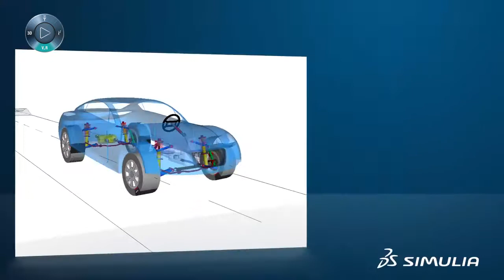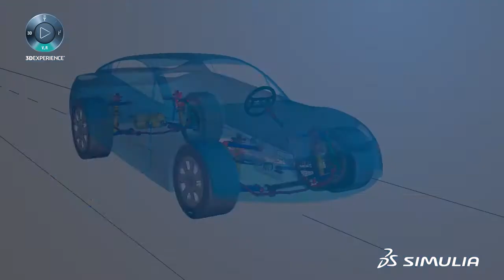SIMULIA Simpack - Multibody Simulation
This video shows the possibilities of SIMULIA Simpack Multi Body Dynamics for Automotive Industry. From suspension systems to complete car systems.
More information about Abaqus and FEA software? On our website you can find Abaqus and Isight tutorials, video’s and blogs written by our FEA Experts.

About Simuleon:
Simuleon B.V. offers high-end simulation consultancy and analysis software as value added reseller of SIMULIA in the Benelux.